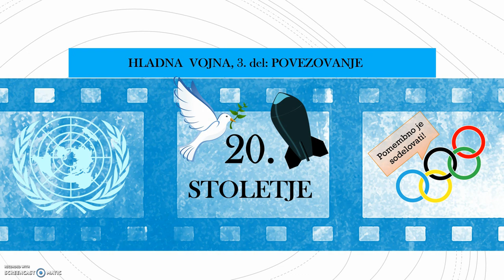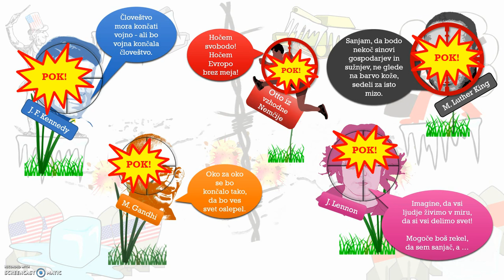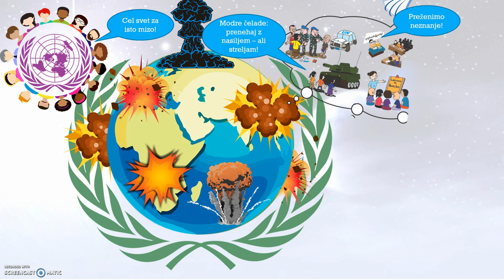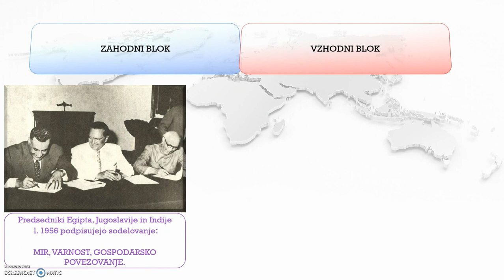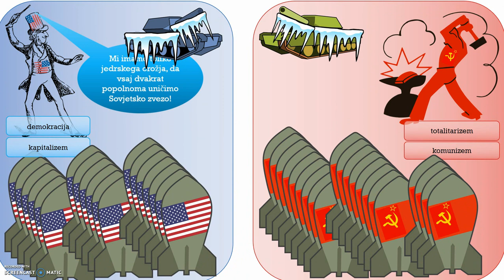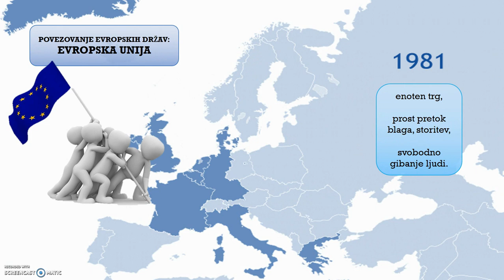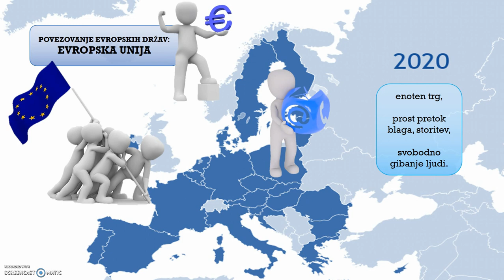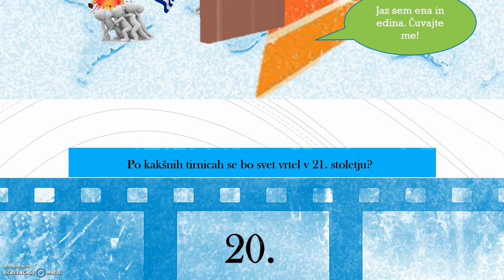Hladna vojna, 3. del: sodelovanje in konec vojne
Videoposnetek je del gradiva za zgodovino na daljavo v 9. razredu osnovne šole (Jazon 9). Tretji del govori o sodelovanju med hladno vojno (OZN, EU, Neuvrščeni, protestna gibanja) ter o razpadu Vzhodnega bloka.